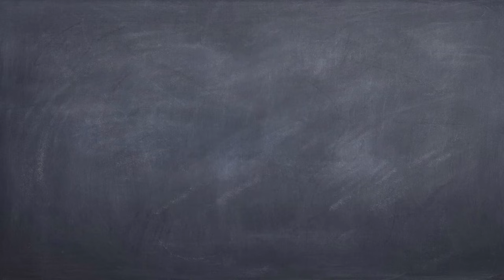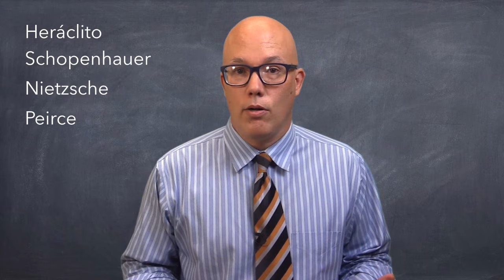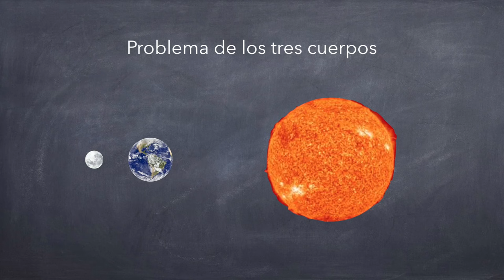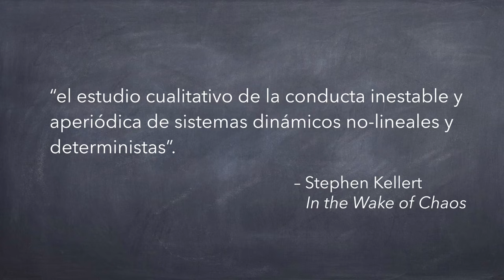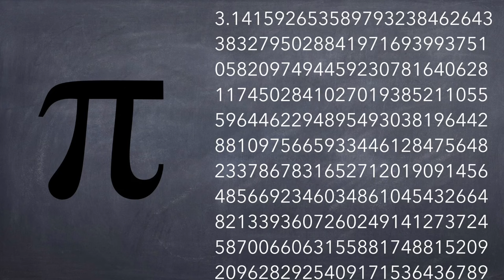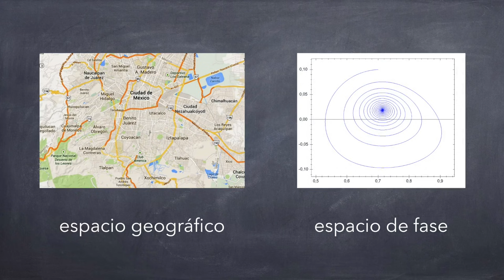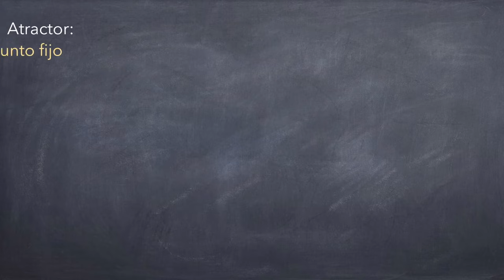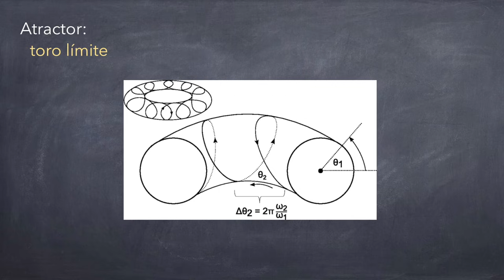La cosmovisión de la teoría del caos, pt. 1/2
Hoy veremos las ideas básicas de la teoría del caos, la cual, ante los límites del conocimiento, ofrece una nueva forma de entender la naturaleza del mundo en que vivimos.